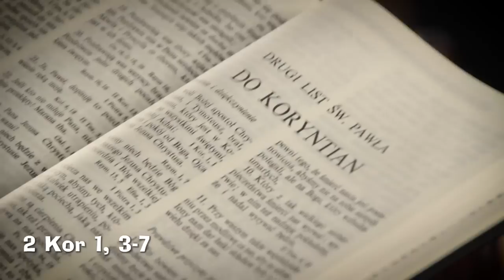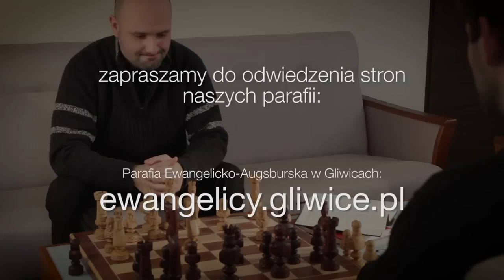Wystarczy być - 4. niedziela pasyjna - 6.03.2016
Byśmy pocieszać mogli taką pociechą, jaką nas samych Bóg pociesza. (2 Kor 1, 4)